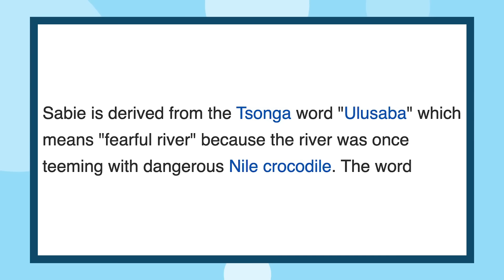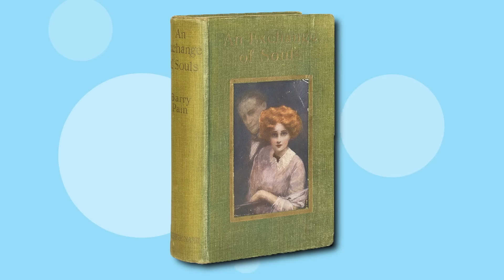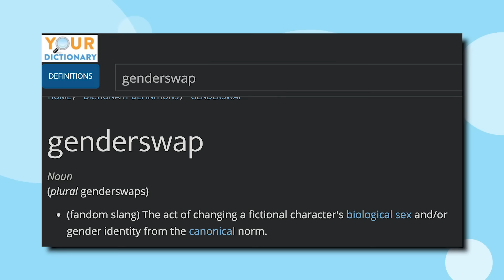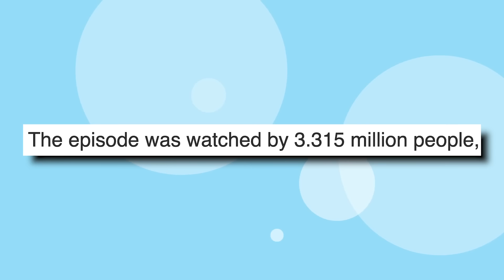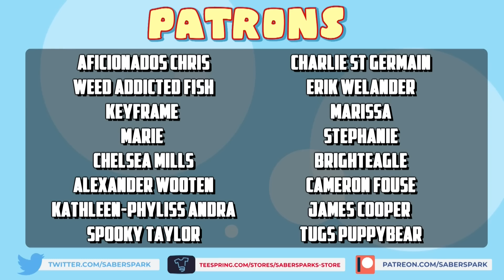What the HELL are GENDERSWAP Episodes?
YUP. WE'RE ACTUALLY DOING THIS

✅Video Credits✅

Sources

📝Research Sources📝